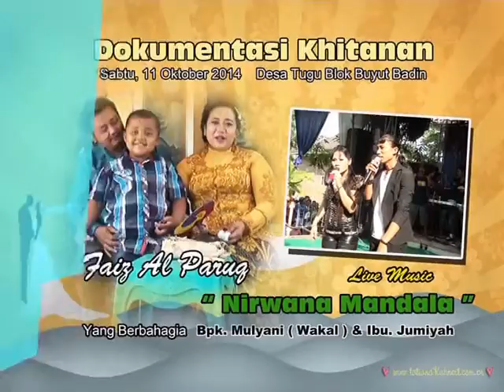KHITANAN { faiz al faruq }PUTRA BPK MULYANI{WAKAL} IBU JUMIYAH {JUM}